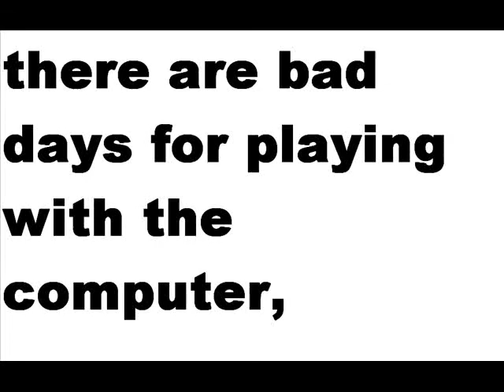bad days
there bad days to go fishing